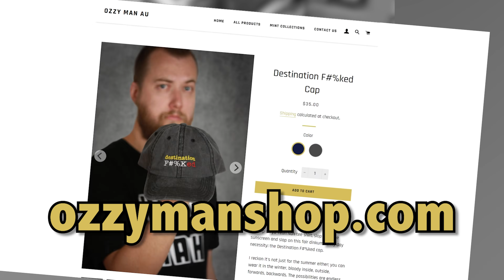Imprisoned by a Rooster - Ozzy Man Reviews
Cheers,
Ozzy Man